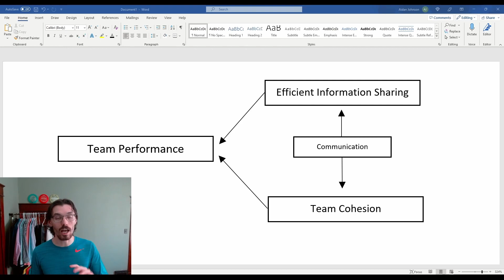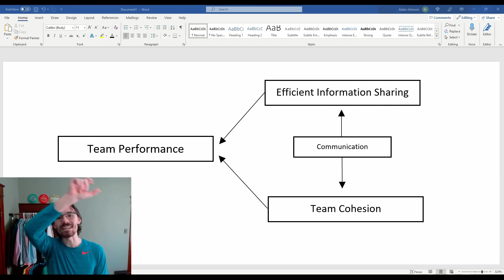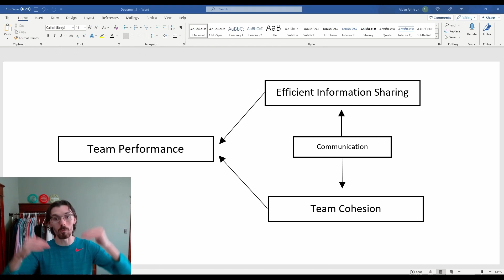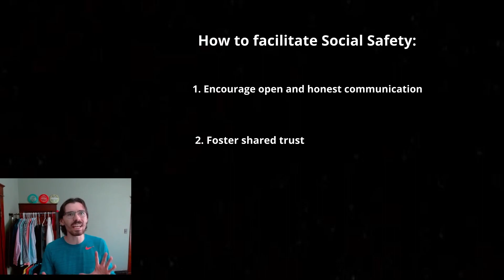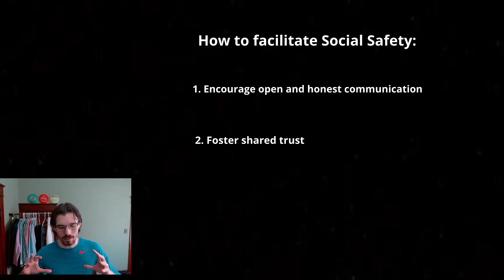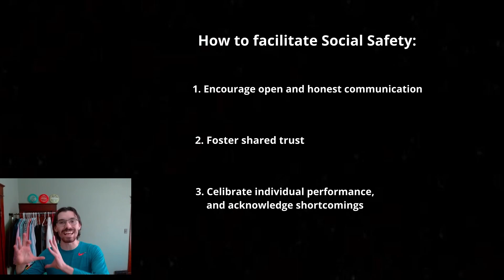Social Safety: Improve Your DOTA Experience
This is the first time I have been happy enough to publish my thoughts on this; having conversations with others about it is easy, however talking to myself without discourse with others is difficult. Please ask questions so I can target what to elaborate on -- I promise the quality of information and production will improve in time :)